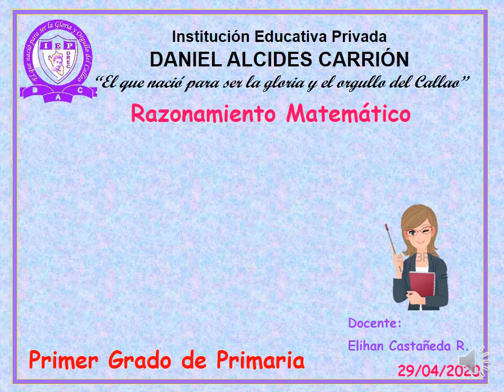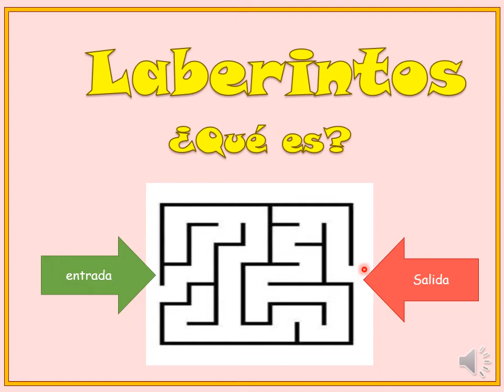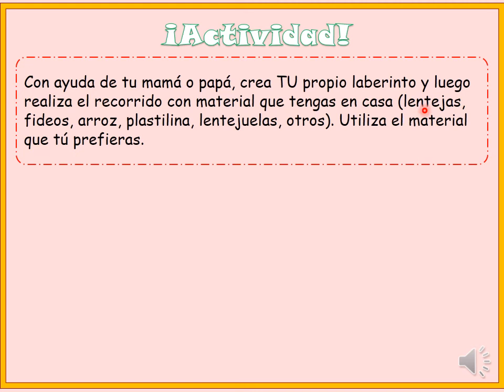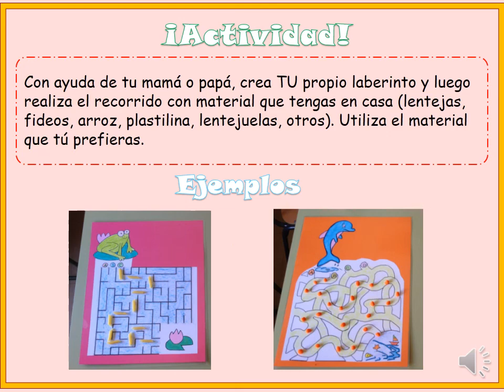1° RM Laberintos Miércoles 29